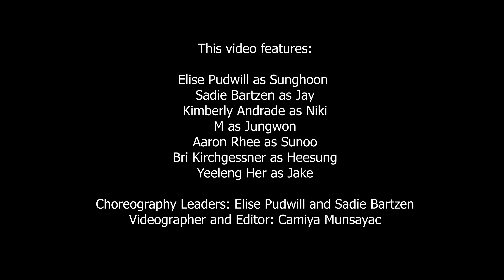[KPOP IN PUBLIC | ONE TAKE] ENHYPEN (엔하이픈) - Chaconne | Dance Cover by KASPER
Chaconneeeee ~ KASPER bringing the drama back with another ENHYPEN dance! 🦇

Please 𝐂𝐎𝐌𝐌𝐄𝐍𝐓 down to share your opinion ★
And again & always thank you for supporting and watching our videos 🫶🏻

Videographer and Editor: Camiya Munsayac
Choreography Leaders: Elise Pudwill and Sadie Bartzen
 ( *¯ ³¯*)♡

✧ DANCERS ✦
 ✦ M as Jungwon
 ✧ Aaron Rhee as Sunoo
 ✦ Sadie Bartzen as Jay
 ✧ Yeeleng Her as Jake
 ✦ Kimberly Andrade as Niki
 ✧ Elise Pudwill as Sunghoon
 ✦ Bri Kirchgessner as Heeseung